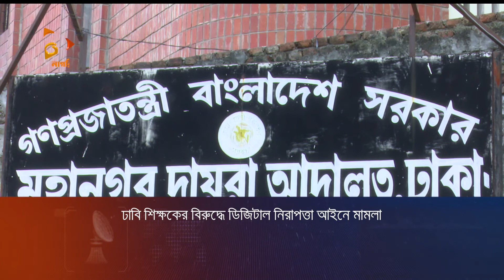অপরাধত্ত্বের অধ্যাপকের বিরুদ্ধেই মামলা!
ধর্মীয় আচার নিয়ে স্পর্শকাতর মন্তব্য করায়, ঢাকা বিশ্ববিদ্যালয়ের অপরাধতত্ত্ব বিভাগের অধ্যাপক জিয়াউর রহমানের বিরুদ্ধে ডিজিটাল নিরাপত্তা আইনে মামলা দায়ের করা হয়েছে।

This product is copyright of Nagorik News.

Nagorik TV is the most popular Bengali language TV channel in Bangladesh that offers unbiased & comprehensive news and entertainment programs.

*** ANTI-PIRACY WARNING ***
This content is Copyright to Nagorik News. Legal action will be taken against those who violate the copyright of the following material presented!

Please avoid other methods of copying or duplicating the video, and help us support anti-piracy measures in any way you can. Thank you - Team Nagorik TV News